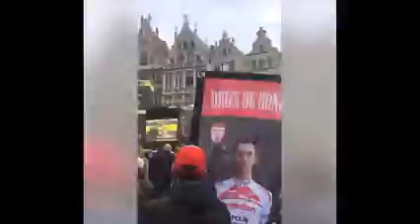Dries De Bondt : kort wielerjaaroverzicht 2019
een aantal fragmenten uit een succesvol wielersiezoen van Dries De Bondt